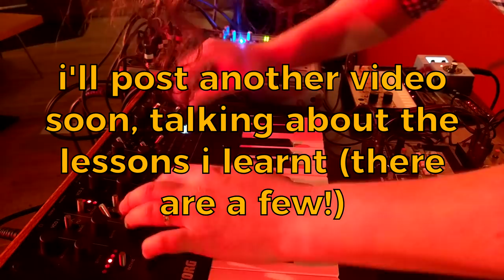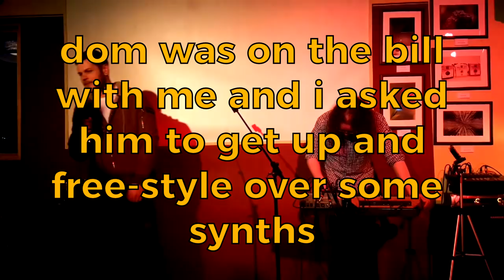My First Time Playing Live (feat. Molones) - Monologue + Lots of Volcas + PO-12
This past weekend I took the plunge and attempted a live, improvised synth performance in front of an audience for the first time. Full disclosure - I have performed in bands and solo since I was 11 and am happy speaking in front of crowds, but this was a very different experience to anything I've done before!

Lots of lessons learnt for next time (and there will be a next time - this was too much fun) which I'll talk about in another video.

Later in the set, I was also joined on-stage by the amazing Dom AKA Molones who stepped in an free-styled over my synthy noodlings - he absolutely killed it and helped make the whole performance really incredibly good fun.

Video of the performance, kindly provided my Paul, you can check out his Mixer channel